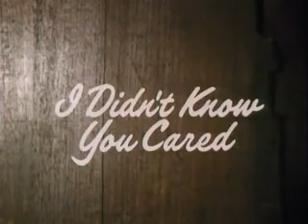I Didn't Know You Cared Series 2 Episode 3 Pt 1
Comedy Series, similar to Last of the Summer Wine, except darker humour, especially from Uncle Mort! Part 1 of "A Woman's Work"